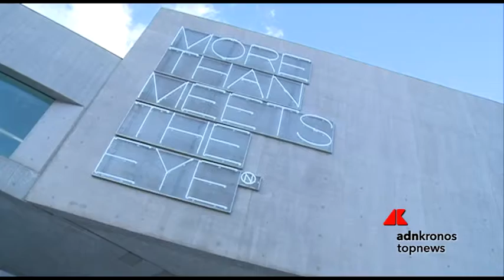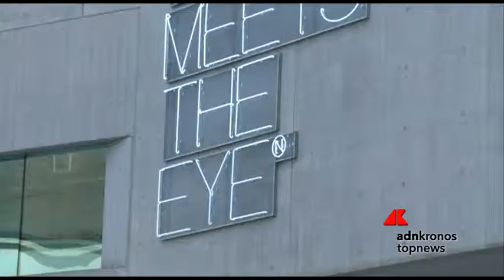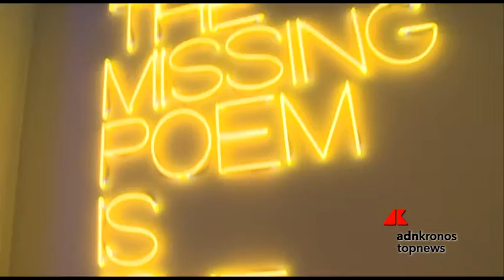Al MAXXI l'antologica su Nannucci, lo Yap 2015 e l'estate romana...